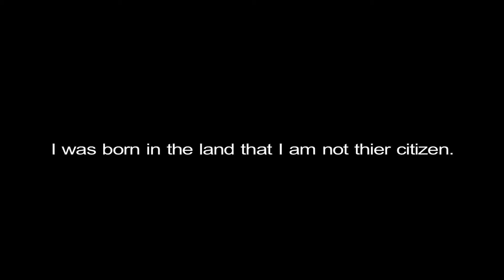The Foreign Children03